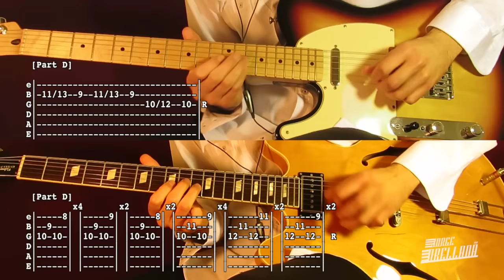Oblivius - The Strokes ( Guitar Tab Tutorial & Cover )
Exclusive Videos (songs not available in Youtube), Amp & Pedal Settings and Priority Assistance.

Equipment:

Guitars : Epiphone Elitist Nick Valensi Riviera P-94
& Fender Telecaster Standard Lefty
Overdrive/Distortion : Visual Sound Jekyll & Hyde V2
Amp : Fender Bullet Reverb
Mics : Shure KSM44 Condenser
Interface : Focusrite Saffire Pro 24
Audio Software : Digital Performer 8
Video Software : Final Cut Pro X
Camera : Canon Powershot SX60 HS

Tabs Symbols:

   ()  Opcional note
   /   Slide up
   \   Slide down
   h   Hammer-on
   p   Pull-off
   v   Vibrato
   +   Harmonic
  PH Pinch Harmonic
   x   Mute note
   b   Bend
   br  Bend release
   pr  Pre Bend
   ||  Repeat Strum/Picking